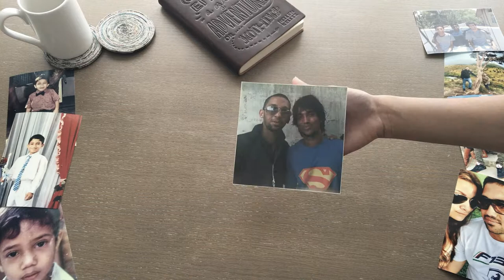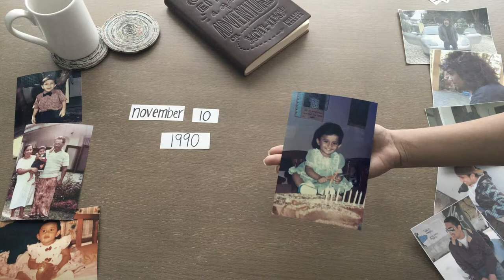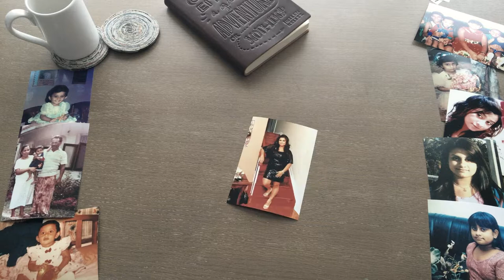GIHAN & MINOLI PRE WEDDING VIDEO (FULL)